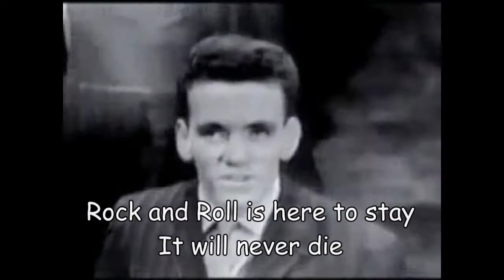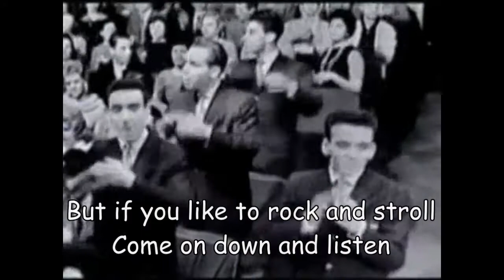Danny And The Juniors - Rock & Roll Is Here To Stay Karaoke (HD)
Real Karaoke - Rock & Roll Is Her To Stay